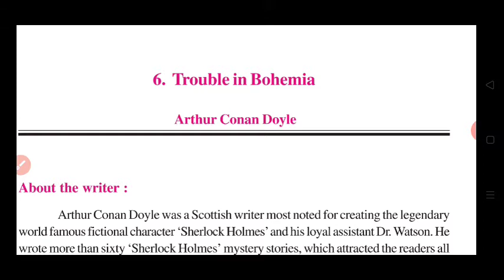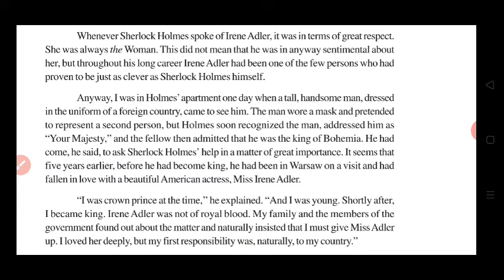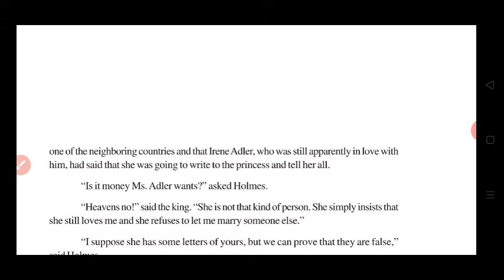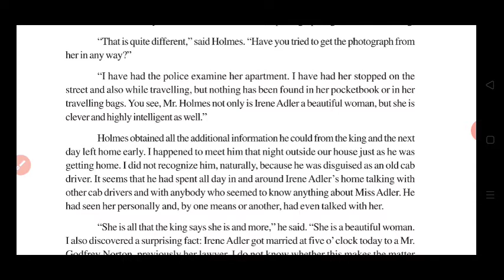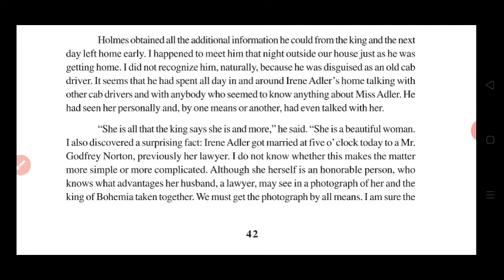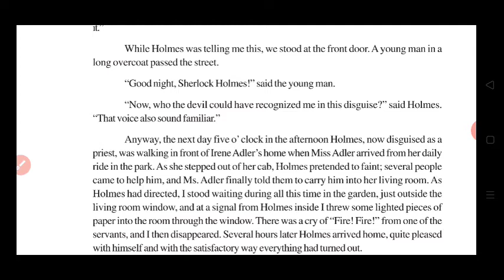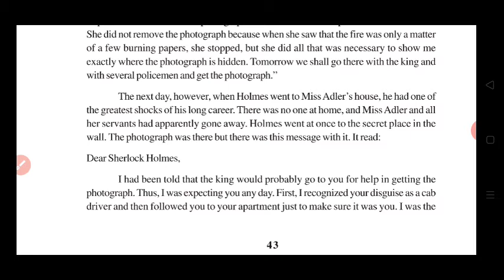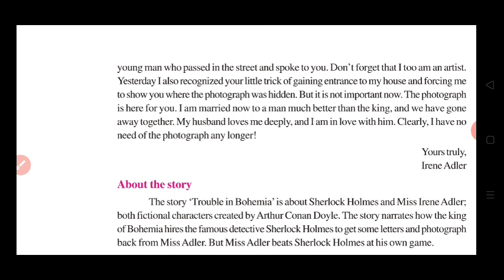Trouble in Bohemia english Lesson in Hindi Class 12 RBSE CBSE | RR ENGLISH CLASSES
Trouble in Bohemia english Lesson in Hindi Class 12 RBSE CBSE

Panorama chapter 6
English Class 12
       In Hindi

Panorama English Book
Panorama chapter 6

Trouble In Bohemia

 lesson name - Trouble In Bohemia